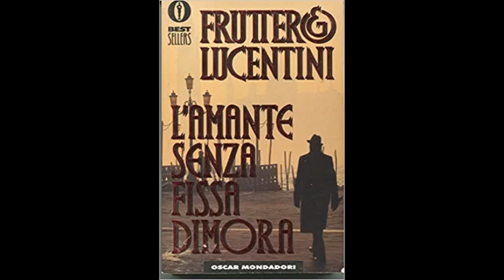"L'amante senza fissa dimora" di Fruttero e Lucentini 5/8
In una Venezia novembrina, tre giorni di amore, arte e misteri; di sole e di pioggia; di estasi e malinconie in un tempo dilatato. Ah...